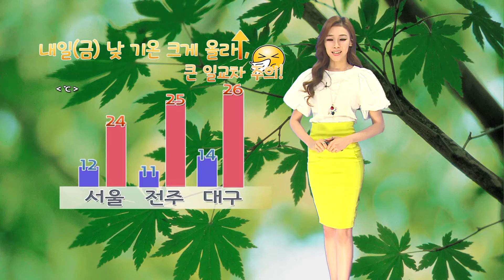날씨정보 05월 07일 17시 발표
▶ 내일(금)
* 전국 가끔 구름많음